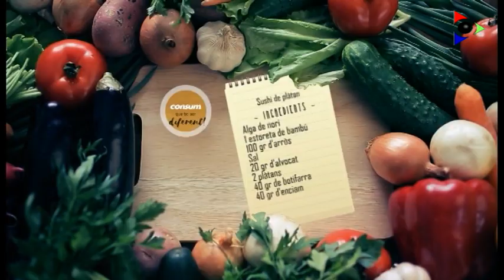Sushi de plàtan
Presentadora: Mireia Guzmán. Cuinera: Susana Prat, Carns i embotits Jordi Vilarrasa

Plat: Sushi de plàtan